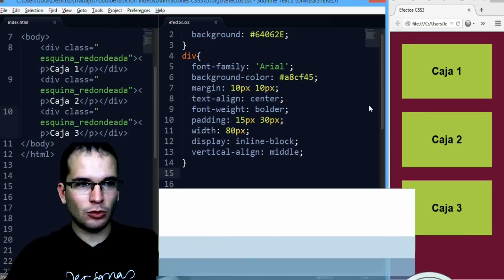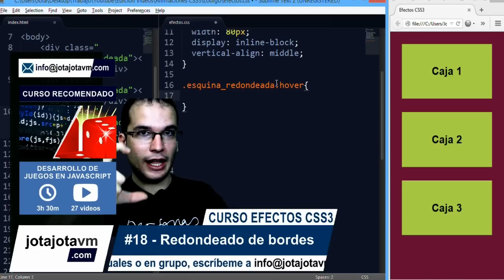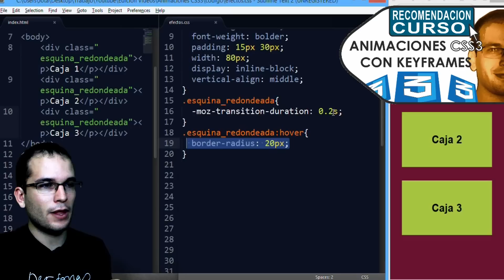CSS Efecto - 18 redondeado de esquinas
Como hacer el efecto de redondeando de las esquinas de un elemento HMLT5 con CSS3

▼ HOLA MUNDO!!